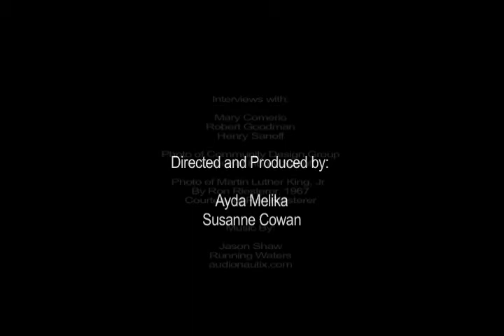Design as a Social Act, Part 2: Community Design Preview (1:15)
Based on oral history interviews with Mary Comerio, Henry Sanoff, and Robert Goodman this film examines how architecture schools integrated community outreach into studio work (TRT 19min). Examining the evolution of Community Design Centers reveals the opportunities and challenges faced due to the transformations in design education and urban development funding. Directed by Ayda Melika and Susanne Cowan. Distributed by Reform by Activism and Design (reformactivismdesign.com)